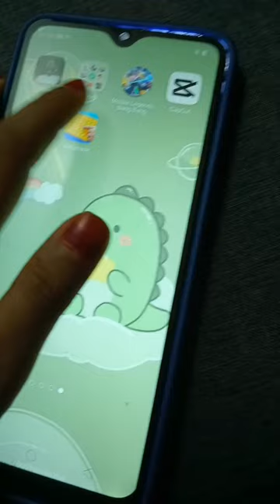sambung part 2 kalau takde tulis kat short Azian aina